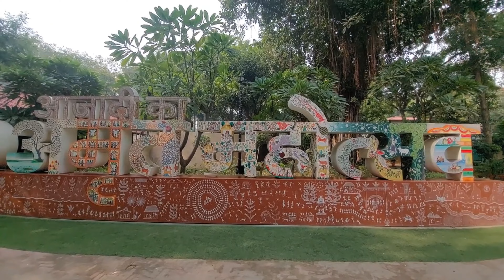National crafts museum &hastkala academy ||pragati maidan